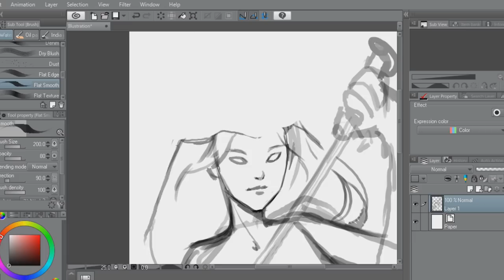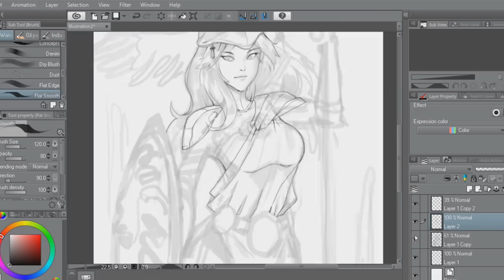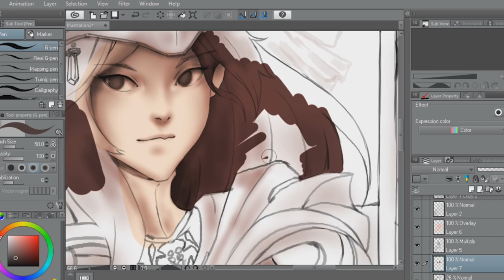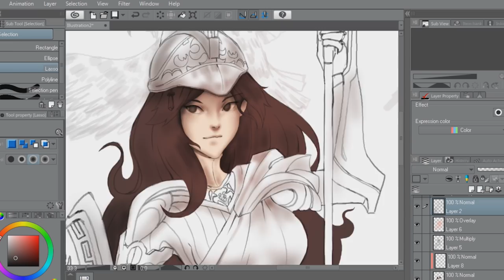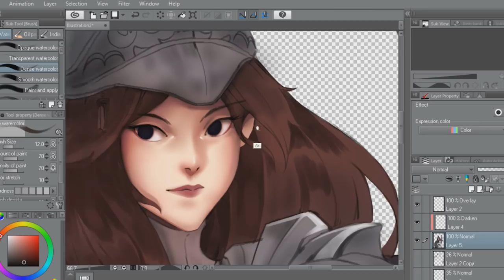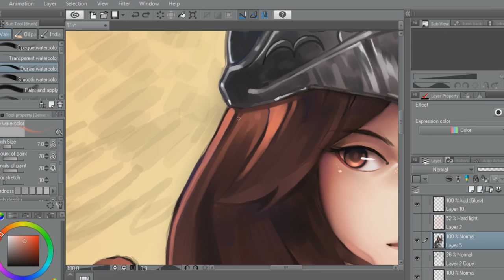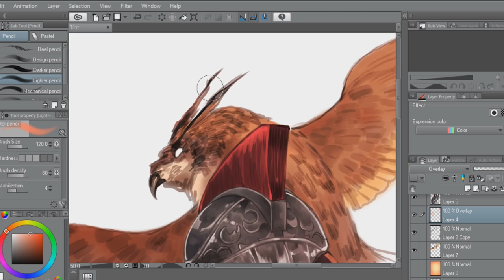Concept Art : GREECE